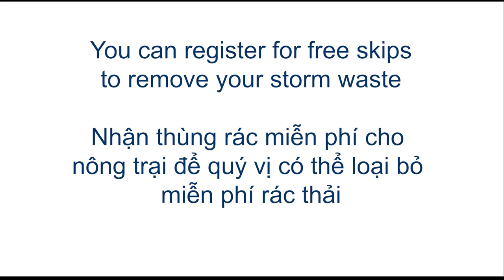Storms – skip bins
Information for Northern Adelaide plains growers about getting ready for the free skip bins to help with waste removal after the October and November storms. See more information at pir.sa.gov.au/emergency_management/storms/northern_adelaide_plains_waste_removal

Thông tin về việc cung cấp cho nông gia vùng phía Bắc Adelaide thùng rác miễn phí để xử lý rác do mưa đá tháng Mười và Mười Một gây ra. Vui lòng xem thêm thông tin chi tiết tại
pir.sa.gov.au/emergency_management/storms/northern_adelaide_plains_waste_removal